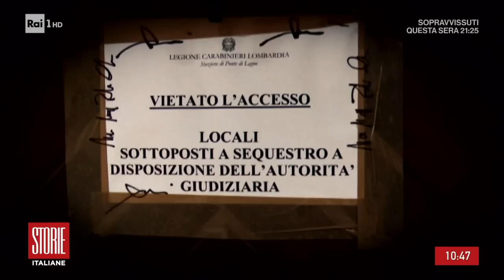Laura Ziliani, i verbali del "trio criminale" - Storie Italiane 24/10/2022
- Le figlie confessano l'omicidio e il movente, secondo loro la madre voleva ucciderle. Mirto Milani confessa l'omicidio a un compagno di cella.